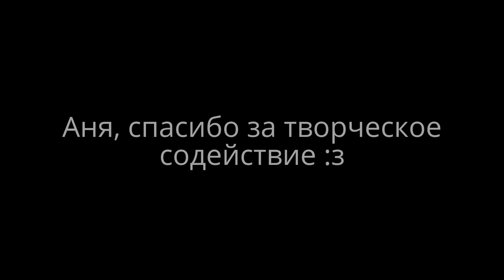Книголюбам #001 - Harry Potter and Reading English Literature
Как я пришёл к чтению книг на английском языке.
Что я думаю об обучении английскому языку в школе.
Обсуждение книги "Harry Potter and the Philosopher's Stone"